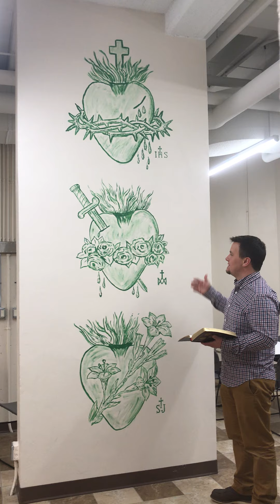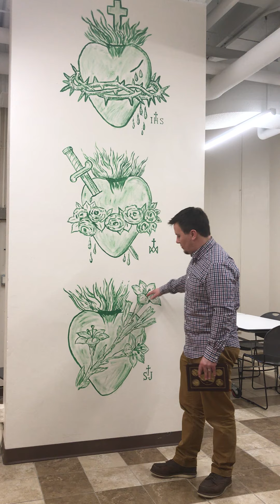3 Heart Devotion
In this video see 3 new paintings in the youth room and learn about what they mean and what they represent!
After this video...before you do anything else.
Say 3 times "Sacred Heart of Jesus...Have mercy on me!"
Say at the end..."St. Joseph...Pray for Us!"
See you tomorrow hope you are well.